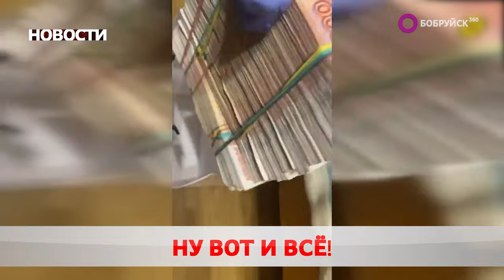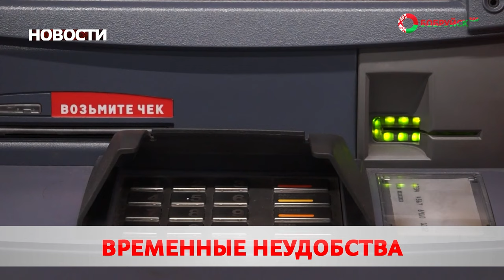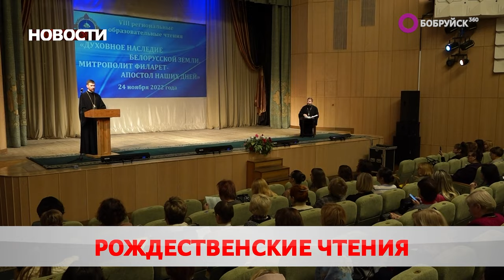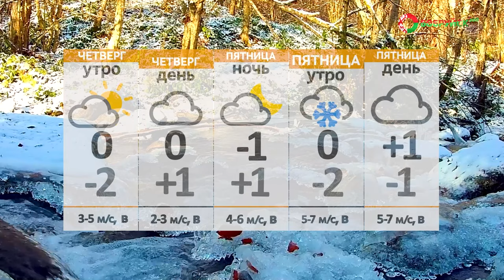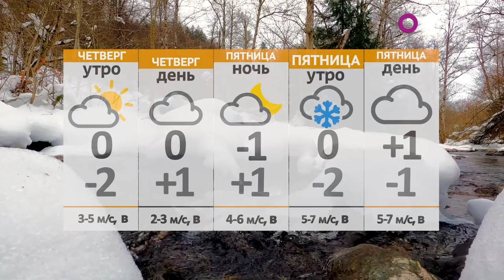Новости 15 11 23